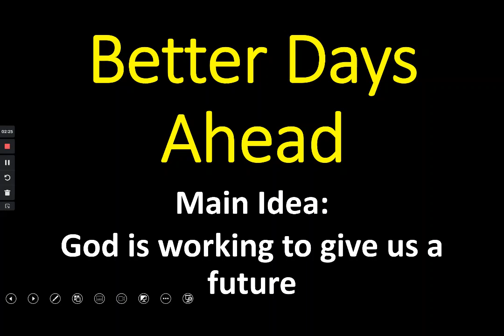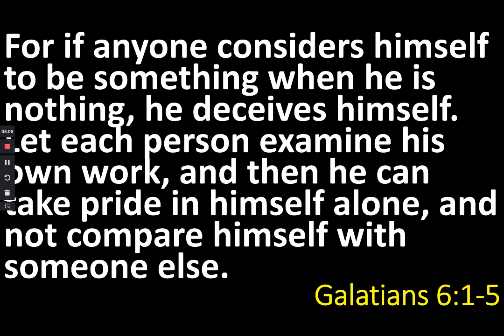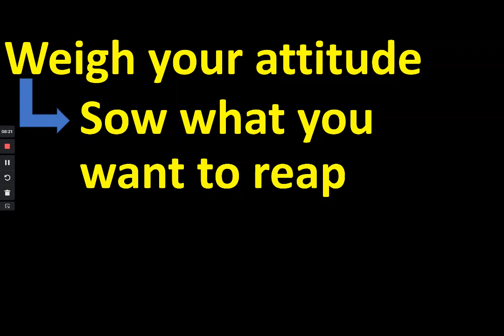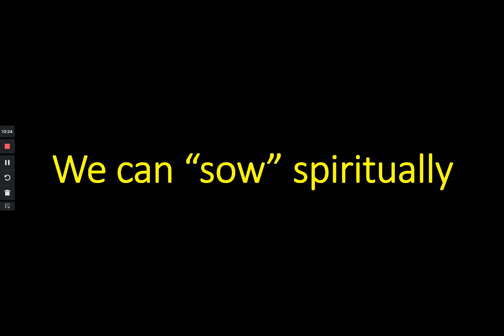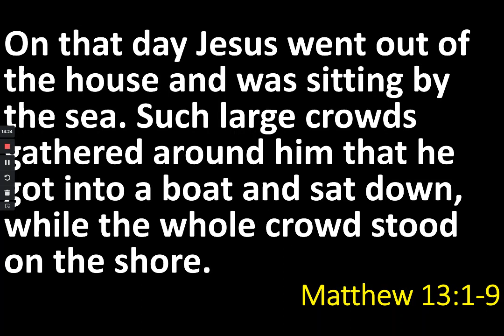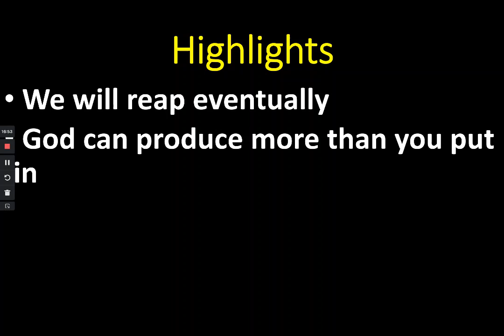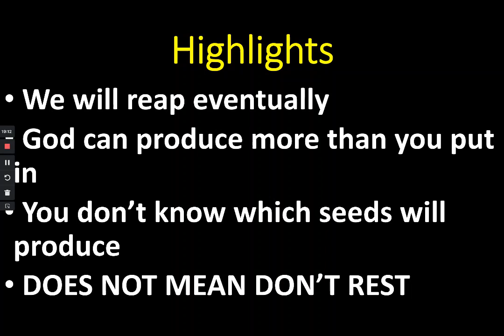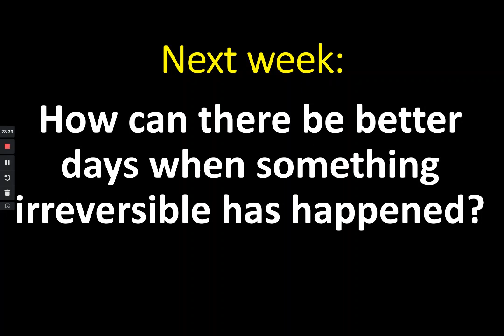Better Days Ahead (part 2)